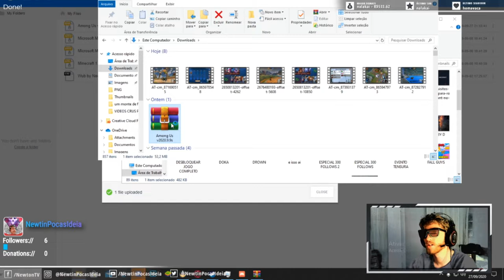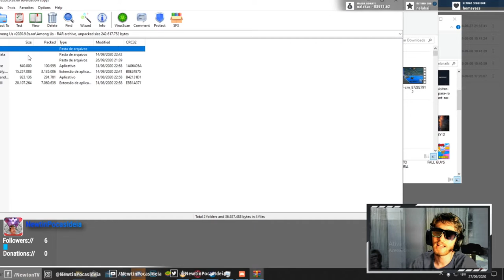Como baixar Among Us DE GRAÇA + SKINS, PETS, etc. para COMPUTADOR E ANDROID GRÁTIS Download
Este vídeo é um tutorial rápido de como baixar Among Us crackeado, com todas as skins desbloqueadas, pets, chapéus, de forma gratuita, para computador e celular, PC ou Android. O download grátis é feito pelo mediafire, seja APK ou PC. Venha jogar amongus em live comigo c